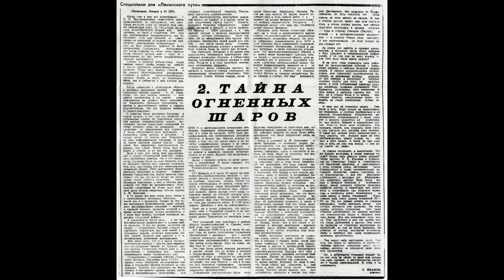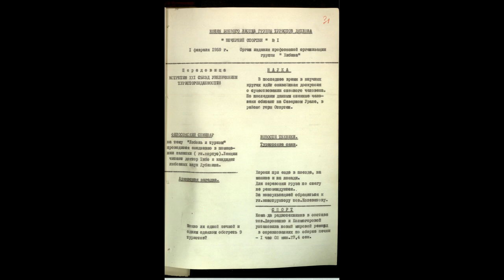Перевал Дятлова: правда и ложь, вып. 40: ВЕРСИЯ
40-й выпуск документального цикла - первый по счету во ВТОРОЙ редакции цикла, и является переснятой серией 28. Версия.
* карта Mastercard (Монобанк): 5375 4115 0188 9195
* биткоин: 1PCo2zznEGMFJey4qFKGQ8CoFK2nzNnJJf